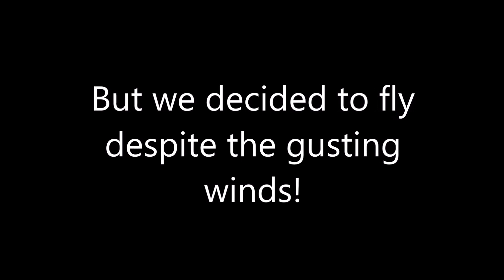Easter Eagle and Skysurfer Gliders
The Easter Eagle Senior and Skysurfer gliders on a cold January day soaring over the Cotswolds.